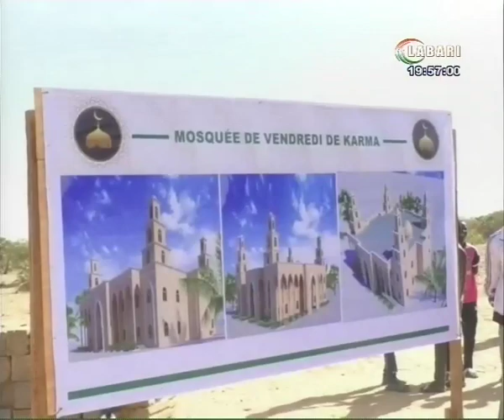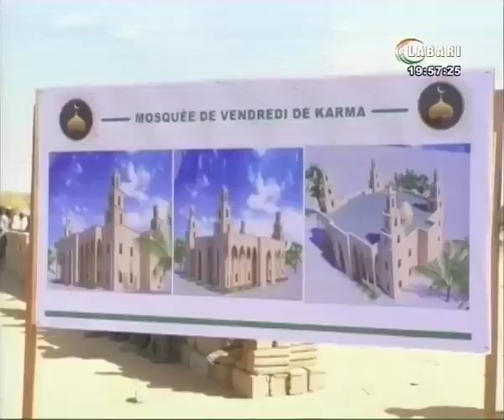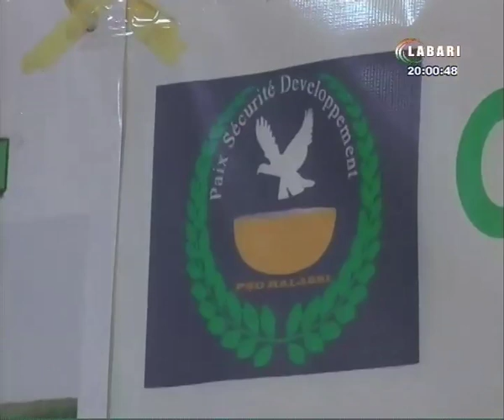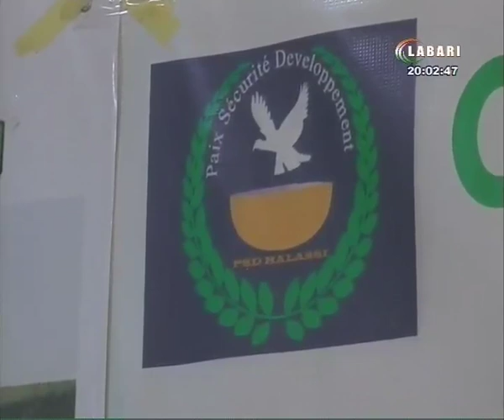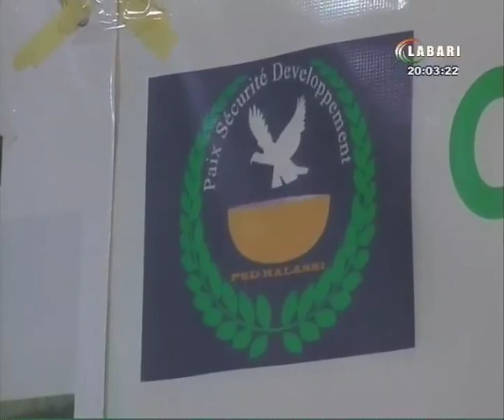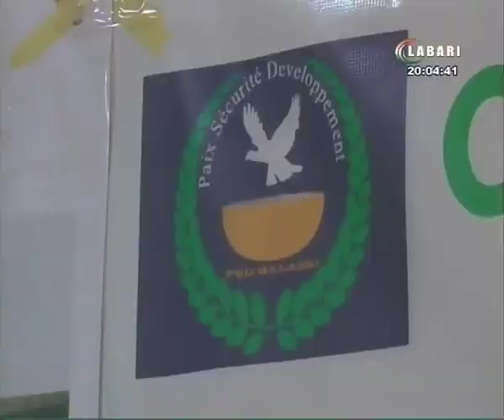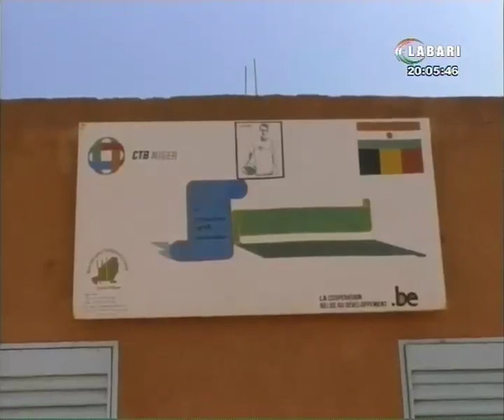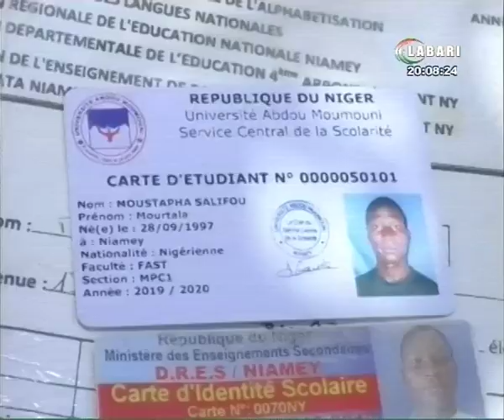JT LABARI 16 FEVRIER 2020